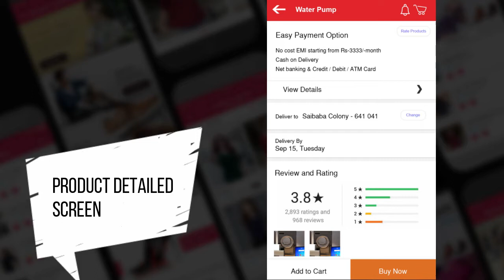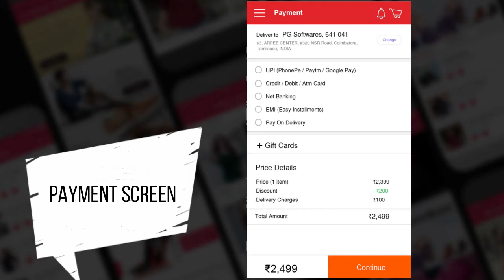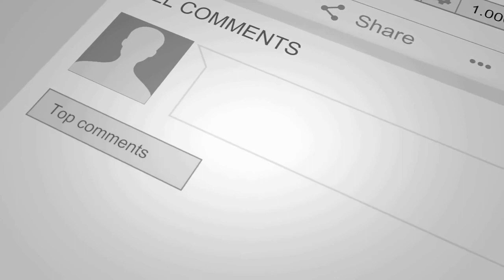MARKETPLACE MOBILE APP USER PORTFOLIO SHOWCASE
PG Softwares is a well-established ISO certified Website and Mobile application development company that specializes in market application development. We have a dedicated and talented team of mobile app developers working on various platforms like Android and iOS. We promise to deliver quality output to our valued customers. Market applications focused on matching suppliers and buyers serve a wide range of companies and businesses. Market applications are becoming more and more popular day by day, and the industrial revolution is progressing one step towards targeting the major markets.